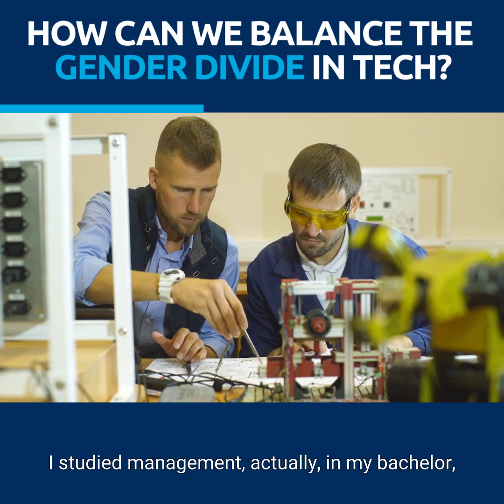How can we balance the gender divide in tech?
There is a slow closing of the gender divide in the technology field. But how can it be closed faster? What can we do to attract more women to the tech industry?

People's perspective needs to change, and we need to squash the stigma that if a profession is predominantly male, it won't be suitable for women.

Female role models should counter these stereotypes by demonstrating that girls ARE capable of these subjects and encouraging them to become interested in technology early.

Overall, promoting gender balance in tech requires a concerted effort from companies, educators, policymakers, and the broader community. By taking a multi-faceted approach and addressing the root causes of gender inequality, we can create more inclusive and equitable workplaces that benefit everyone.